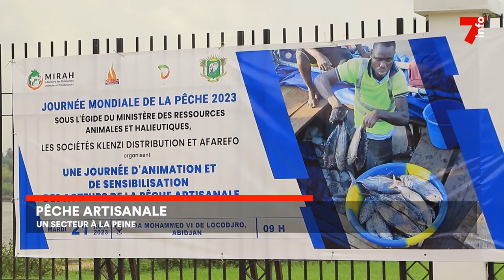Pêche artisanale : un secteur en difficulté